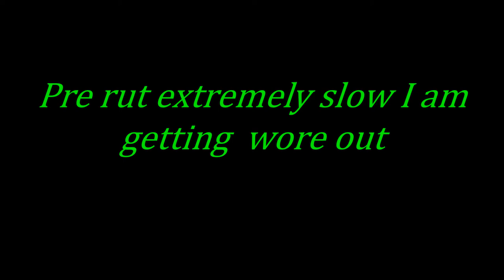Trail cam 2018 # 4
Pre rut is extremely slow in our area. Not much activity at all. A few bucks here and there has been about it. Still appreciate any footage I can get off trail cameras. The fox & the fawn by my stand were while I was in the stand with video camera. Enjoy.